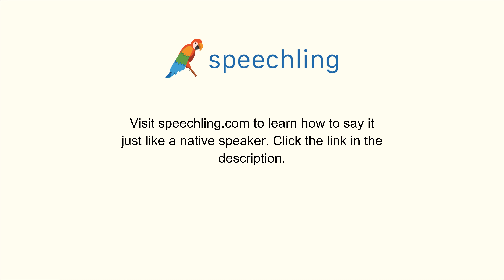How to say "Agreement" in Korean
Male Voice:
협정

Female Voice:
협정

Male Voice Translation:
Agreement

Female Voice Translation:
Agreement